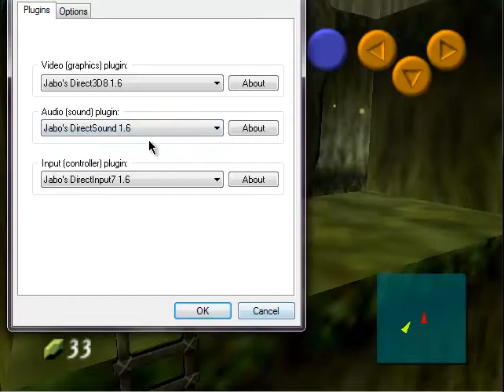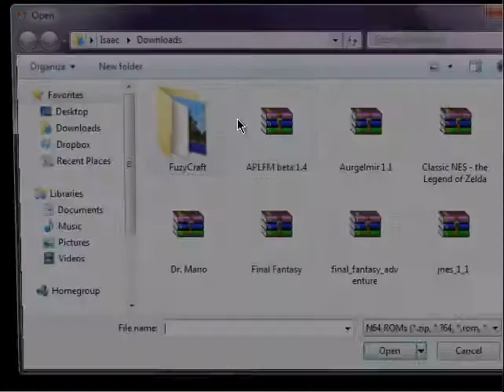Ocarina of Time Ep. 2 w- DIKE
DIKE plays Ocarina of Time in honor of Tom. He is not dead, he just has some issues with lungs and some jazz.